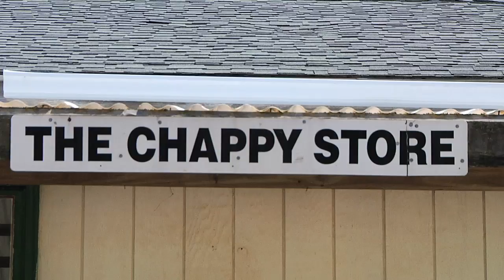Steven Raichlen's Island Apart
Steven Raichlen introducing his new novel Island Apart.